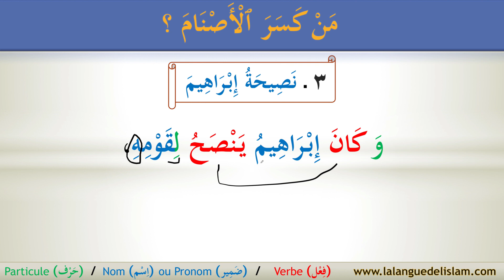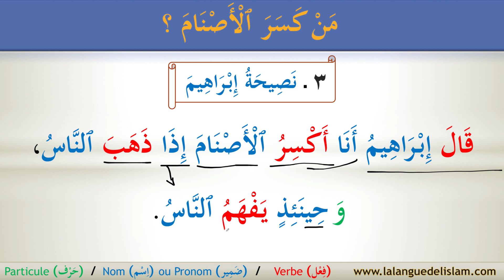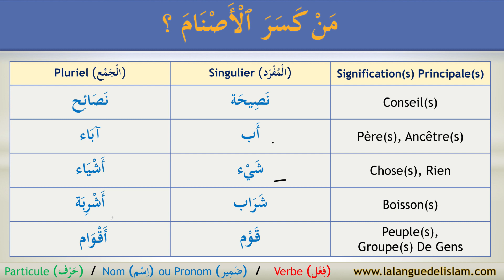Les Histoires des Prophètes [Texte n°3]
Voici une 3ème vidéo qui est une traduction de textes du livre "Les Histoires Des Prophètes" du Cheikh An-Nadwî (Qu'Allah lui fasse miséricorde).
A travers cette série, nous essayons d'apprendre des mots de vocabulaire contextualisé, de comprendre quelques mécanismes de traduction, ainsi qu'un aperçu des récits des meilleurs hommes : les Prophètes d'Allah (Que la paix et le salut soient sur eux).
Le but n'est pas de faire l'analyse grammaticale de ces textes, ainsi nous n'expliquerons pas les détails de la conjugaison et de la déclinaison grammaticale des mots, afin de ne pas allonger les vidéos et pour que celles-ci restent accessibles et compréhensibles par le plus grand nombre.

Pour ceux et celles qui veulent progresser, nous vous invitons à mémoriser les 10 mots de vocabulaire choisis en fin de vidéo, jusqu'à la prochaine vidéo (1 semaine après). Dans la vidéo, suivante, je demanderai d'écrire de mémoire en commentaire 2 de ces mots (pas grave si on se trompe!)

Pour répondre en arabe à ces questions de vocabulaire, vous pouvez utiliser le

➡️ Ma dernière vidéo : " Les Histoires Des Prophètes [Texte n°2] "

Enfin, dans un but pédagogique, nous partagerons également des traductions de cours de sciences islamiques que font nos gens de science, avec sous-tirage arabe et français.